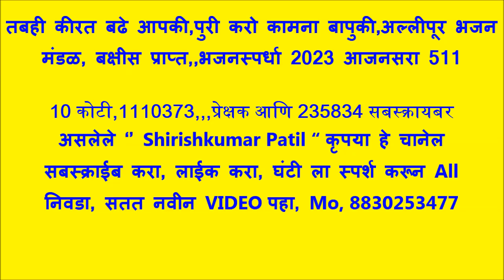तबही कीरत बढे आपकी,पुरी करो कामना,अल्लीपूर भजन मंडळ, बक्षीस प्राप्त,,भजनस्पर्धा 2023 आजनसरा 511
1) बोरगाव मेघे भजन मंडळ 316 2) पिंपळगाव भजन मंडळ 307 3) रिधोरा भजन मंडळ 295 4) सराटी भजन मंडळ 293 5)पोहणा भजन मंडळ 274 6) गिरड भजन मंडळ 266 7) कारेगाव पारंबा भजन मंडळ 266 8) महाकाळ भजन मंडळ 264 9) अल्लीपूर भजन मंडळ 261 10) इंझाळा भजन मंडळ 255 11) रामतीर्थ भजन मंडळ 251 ,,,,,,,,,,,,,,,,,,,,

1)संत कृपा भजन मंडळ चंद्रपूर 325 2) जिजाऊ भजन मंडळ चंद्रपूर 319 3) आप्पा स्वामी भजन मंडळ शेगाव 313 4) क्रांतीज्योती भजन मंडळ जैतापूर 312   5) क्रांतीज्योती भजन मंडळ चनाखा 311  6) भद्रावती भजन मंडळ 294 7) गुरुमाऊली भजन मंडळ चंद्रपूर 290 🌹🌹🌹🌹🌹🌹.,,,,,,,,,,,,,,,,,

1)निमगव्हाण भजन मंडळ 346   2) गुरुकुंज मोझरी भजन मंडळ 331   3) वणी वाघदरा भजन मंडळ 329   4) ताडउंबरी भजन मंडळ 319  5) घाटंजी भजन मंडळ 307 6) पिंपरी राळेगाव भजन मंडळ 302 7) घाट सावली भजन मंडळ 298 8) मारेगाव भजन मंडळ 289 9) सिद्धी मारेगाव भजन मंडळ 282 🌹🌹🌹🌹🌹,,,,,,,,,,,,,,,,,,,,

बालविभाग बक्षीस पात्र मंडळ. 1) मानव सेवा मंडळ मोझरी गुरुकुंज 319 2) बाल मंडळ भजन मंडळ कणकी 299 3) अंबोडा बाल मंडळ 289 4) टाकळी बाल मंडळ 285 5) म्हातारदेवी बाल मंडळ 284 6) दिघी महल्ले बाल मंडळ 282 7) राहीत बार्शी बाल मंडळ 280 8) धानोरा बाल मंडळ 280 9) डोंगरगाव रेल्वे बाल मंडळ 279 10)राहित बार्शी बालिका भजन मंडळ 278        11) पिवरडोल बाल मंडळ 275 🙏🙏🙏🙏🙏🙏

 10 कोटी,1110373,,,प्रेक्षक आणि 235802 सबस्क्रायबर
असलेले ‘’ Shirishkumar Patil “ कृपया हे चानेल
सबस्क्राईब करा, लाईक करा, घंटी ला स्पर्श करून All
निवडा, सतत नवीन VIDEO पहा, Mo, 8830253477

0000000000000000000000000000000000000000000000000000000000